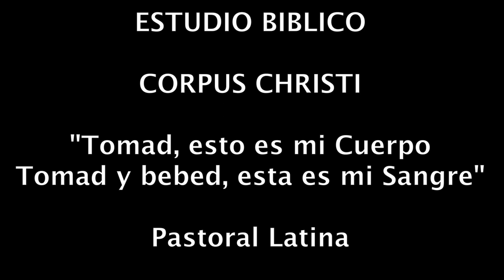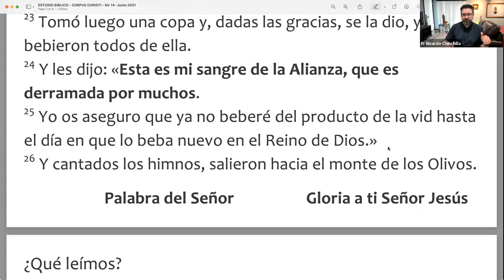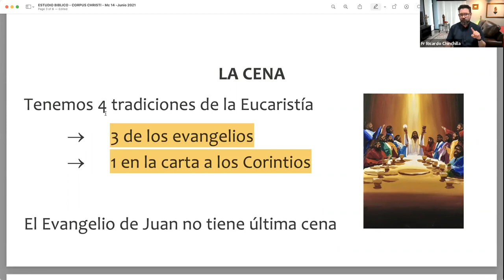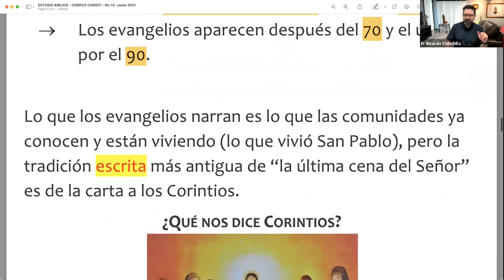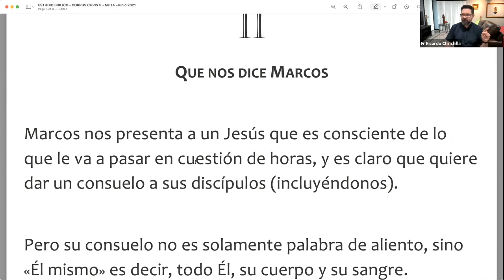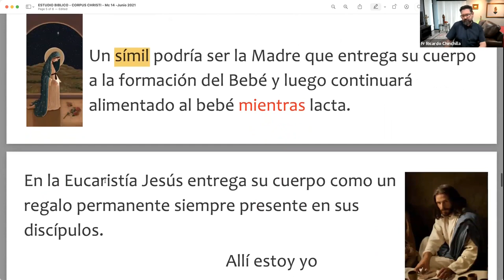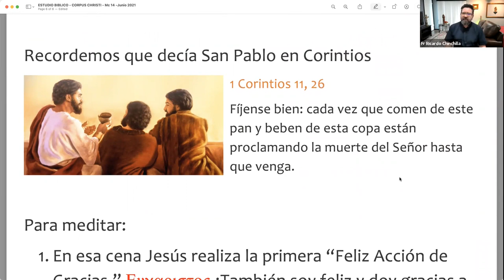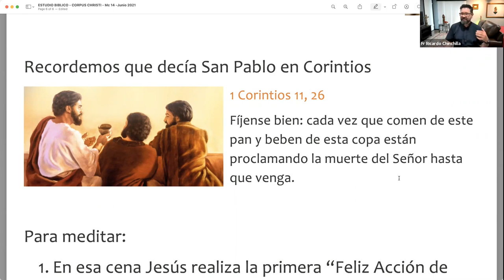ESTUDIO BIBLICO CUERPO Y SANGRE DE CRISTO JUNIO 2021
Mientras cenaban, Jesús tomó un pan, pronunció la bendición, lo partió y se lo dio a sus discípulos, diciendo: “Tomen: esto es mi cuerpo”.

Y tomando en sus manos una copa de vino, pronunció la acción de gracias, se la dio, todos bebieron y les dijo: “Ésta es mi sangre, sangre de la alianza, que se derrama por todos."